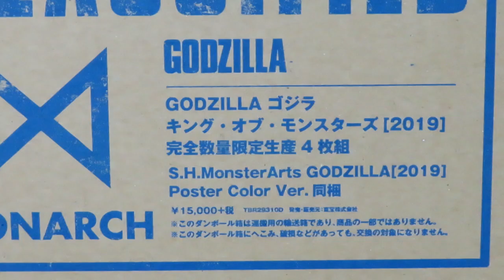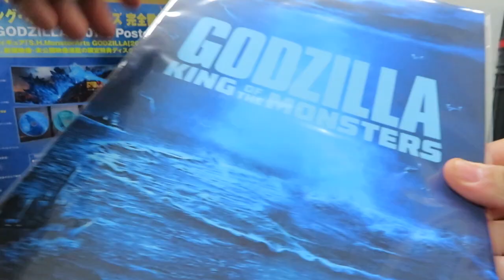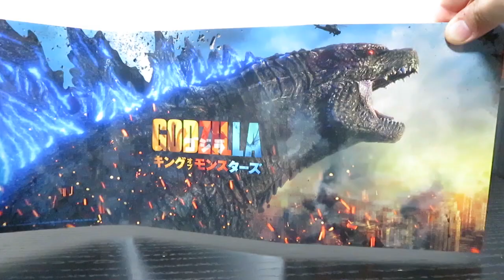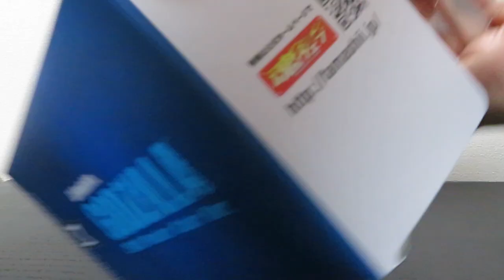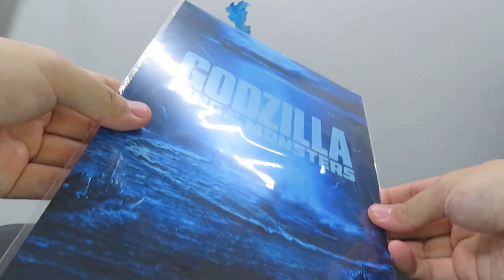限定生産の円盤に付属！S.H.MonsterArts ゴジラキングオブモンスターズ(2019) ポスターカラーver.！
【ゼロワン系おもちゃ動画】

食玩 装動 仮面ライダーゼロワン AI02 feat.創動 仮面ライダービルド コンプリートセット

DX エイムズショットライザーと DX プログライズホルダー&ラッシングチ－タープログライズキー

【それ以外の最近の動画】

S.H.Figuarts 真骨彫製法 仮面ライダークウガ マイティフォーム(仮面ライダーディケイドver.)

魂ネイション2019開催記念商品